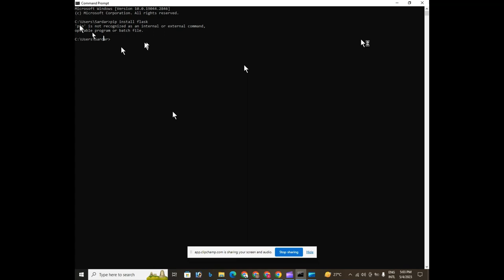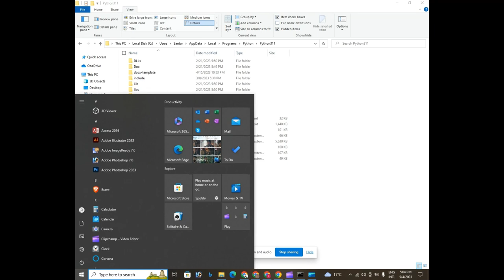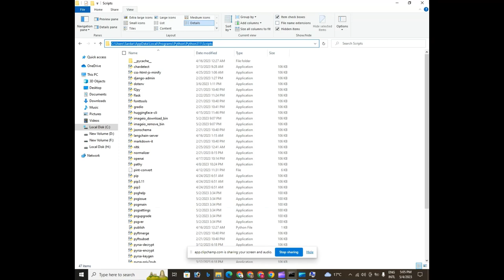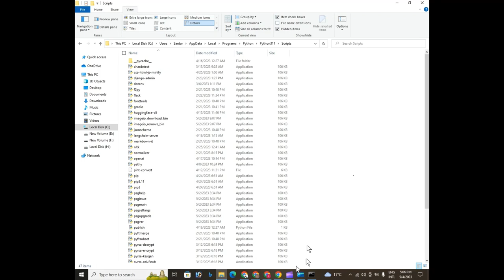[Solved] python/pip/pip3 is not recognized as an internal or external command | python command error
Hi Guys, In this video, we will see, solution of python/pip/pip3 is not recognized as an internal or external command. You might get python is not recognized as an internal or external command operable program or batch file error. So here is the solution to this pip is not recognized as an internal or external command operable program or batch file error.

python command not recognized
pip command not working
pip3 command not found
python installation error
fixing python command error
troubleshooting pip command
resolving command prompt errors
learning python basics